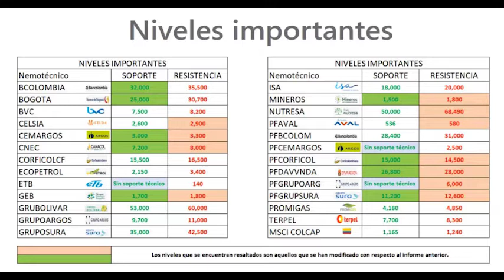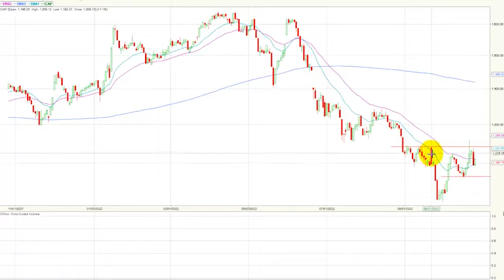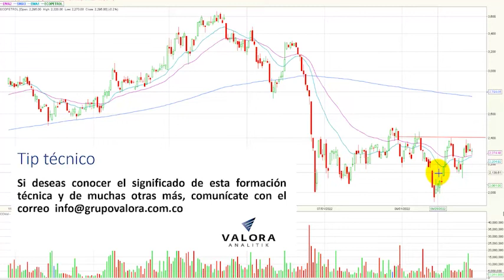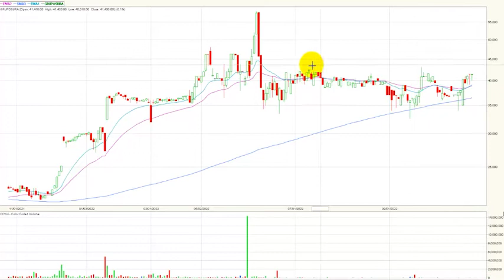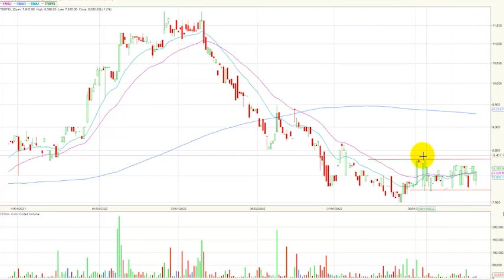Bancolombia y Cementos Argos, acciones que más avanzan en Bolsa de Colombia - Oct 26/22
El índice msci colcap de la Bolsa de Valores de Colombia finaliza la jornada en 1.209,12 puntos marcando una variación positiva de + 1.12%. El acumulado anual del índice se conserva negativo y marca una variación (YDT) de –14.31%.
Desde nuestra perspectiva técnica el índice msci colcap comienza una tendencia bajista en el marco de tiempo diario.  La zona de soporte quedaría establecida en los 1.165 puntos, un nivel que se estructura a en las últimas jornadas. En cuanto a su primera resistencia se ubica en los 1.240 puntos, lo que antes era su soporte técnico se convertiría en una zona de resistencia.
Al finalizar la rueda de negocios el mercado de acciones colombiano registró un volumen diario de operaciones de $46.371 millones, mostrando una variación negativa de – 12.40 % con respecto a la jornada inmediatamente anterior cuando se movilizaron $ 52.915 millones.  Los volúmenes superan el promedio de los últimos 20 días que hoy se ubica en los $44.700 millones.
Los tres títulos más activos en temas de volumen durante la rueda de negocios fueron: La petrolera estatal ECOPETROL (ECOPETROL - 0.22%) se ubica en primer lugar en este ítem movilizando $13.886 millones al finalizar el día. En el segundo puesto encontramos las acciones de Bancolombia preferencial (PFBCOLOM + 0.07%) que negocio $9.155 millones. Finalmente, en la tercera casilla la empresa de interconexión eléctrica Isa (ISA + 2.32%) que transo un monto de $5.380 millones.
En una jornada levemente positiva para el índice MSCI Colcap estos fueron los tres activos con mayores incrementos: En el primer lugar tenemos los títulos de Bancolombia ordinaria (BCOLOMBIA) que sube 5.25%. En la segunda casilla vemos a las acciones de Cementos argos ordinaria (CEMARGOS) que avanzan 3.23%. El tercer título con buen desempeño en el día es el Grupo bolívar (GRUBOLIVAR) que se valoriza un 3.09% y conservando su tendencia alcista diaria.